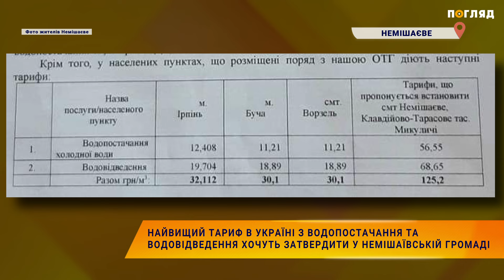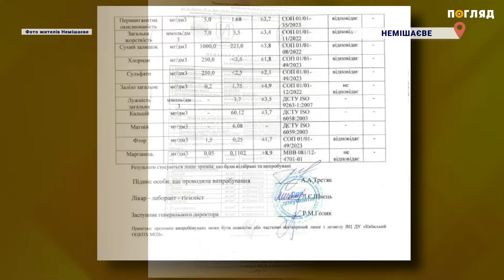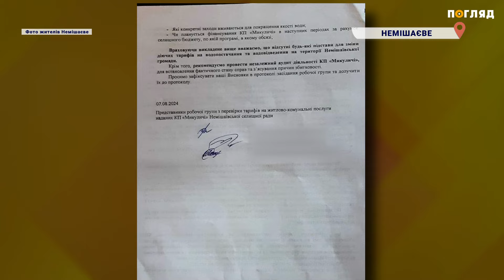Найвищий тариф в Україні з водопостачання й водовідведення хочуть затвердити у Немішаївській громаді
Найвищий тариф на централізоване водопостачання та водовідведення в Україні хочуть затвердити у Немішаївській громаді. Місцеві жителі виступають проти завищеного та необгрунтованого підвищення тарифу на воду. За їхніми словами вона не відповідає по якості встановлених норм - перевищує вміст заліза, а ще має домішки бруду і коричневий колір. Це підтверджують лабораторні досліди зроблені жителями громади. Наскільки можуть зрости тарифи на воду, в якому стані каналізаційна насосна станція, та чи вплине підвищення ціни на покращення якості водопостачання - дізнавались журналісти медіа “Погляд”.